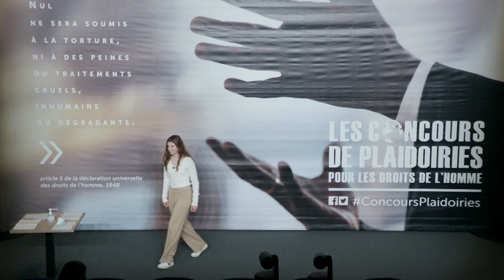Maëlys Petitgas - Concours de plaidoiries lycéens du Mémorial de Caen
« LES ENFANTS CASSÉS »
LYCÉE GEORGES DUBY, AIX-EN-PROVENCE